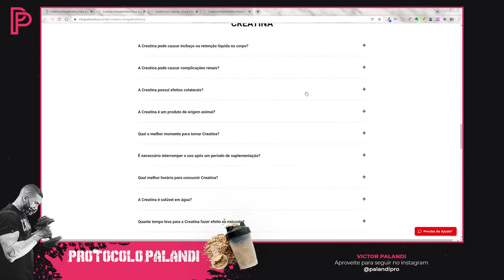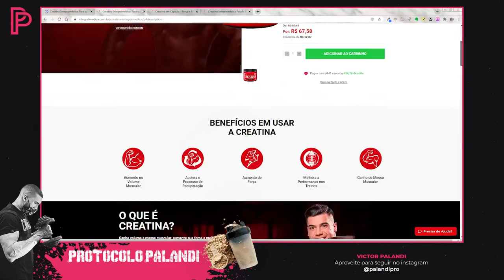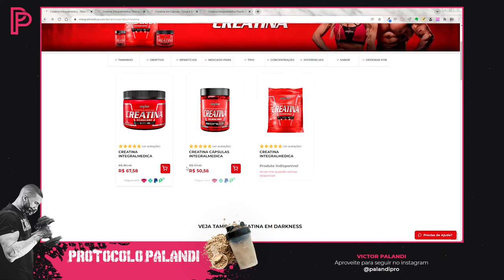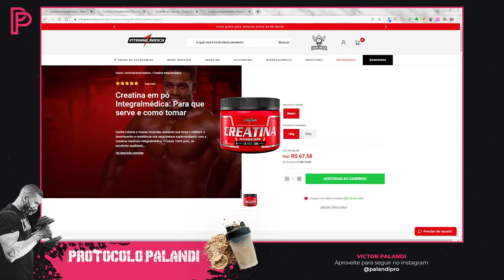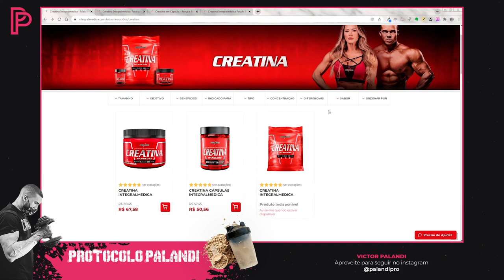Creatina Integral Médica é boa? Tem Selo CREAPURE? Confira!